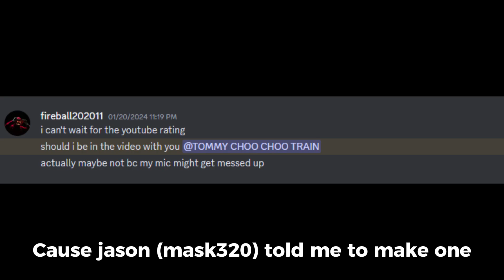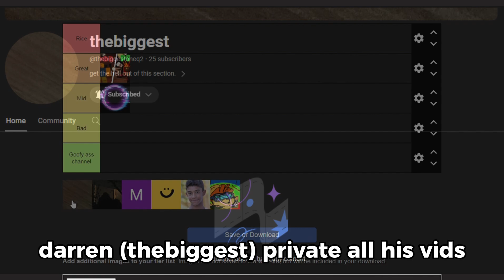Rating My Friends One Last Time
Yes, I forgot to upload this.